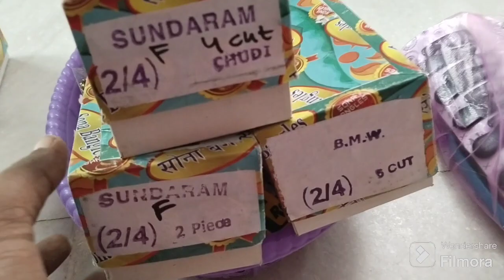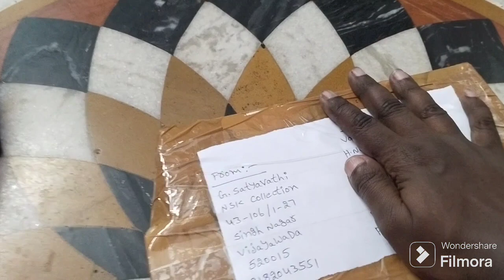పొద్దుటూరు నుండి వచ్చిన బల్క్ ఆర్డర్..ఒకేరోజు ముగ్గురికి బల్క్ ఆర్డర్ కంప్లీట్ చేసాyoutube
Thank you for your support and valuable likes and comments 🙏

followed by Instagram id
garlapatisatya

more business details for msg me WhatsApp number 9️⃣1️⃣8️⃣2️⃣0️⃣4️⃣3️⃣5️⃣5️⃣1️⃣

Keep supporting me 😊 keep watching my videos 📸 Thank you so much for all My YouTube family